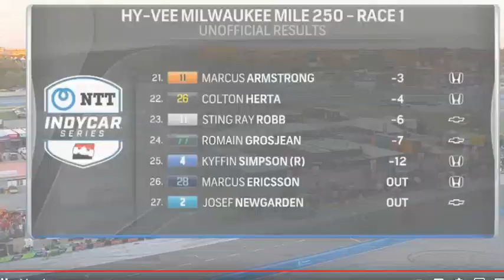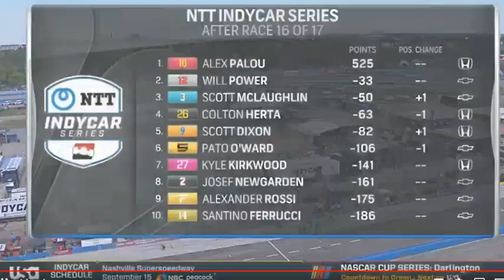Indycar 2024 : meilleurs moments des 2 courses du week-end à Milwaukee